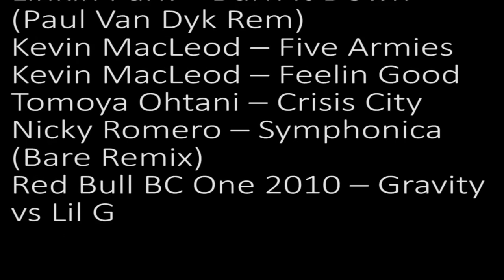ThisGamePLUS - НОВОЕ ЭПИЧНОЕ ШОУ #3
В этом выпуске мы узнаем: Как играть в War Thunder, посмотрим мод PixelMon, Узнаем про версию classic  и послушаем биографию Теросера!

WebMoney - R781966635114